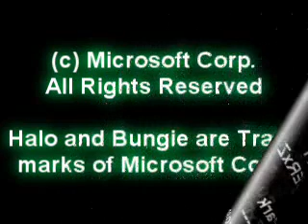Halo Intense Moments| Epi. 16 *Crashing Pelican - Insane*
(Halo 3) A Video on having a crashing pelican on the Halo 3 Campaign level "The Covenant".